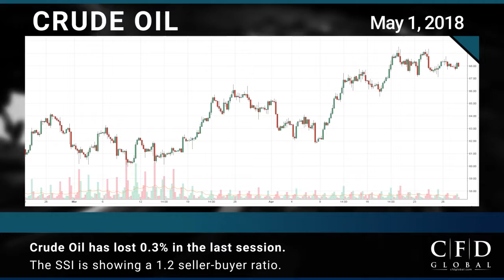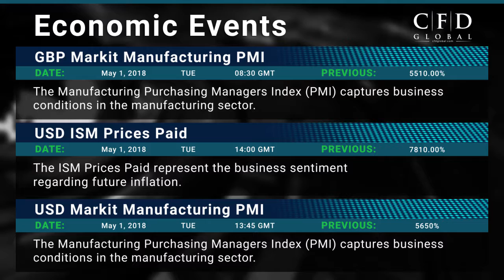CFD Global Financial Market News for May 1st, 2018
Today’s highlights:
• German business leaders voice their discontent with Merkel
• Gold has gained 0.4%
• Crude Oil has lost 0.3%
• EUR/USD has gained 0.2%